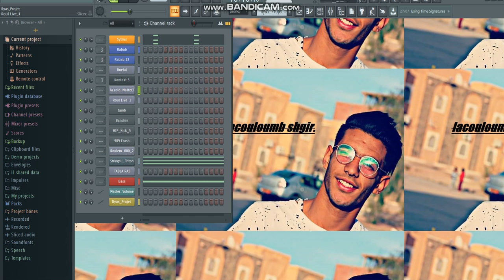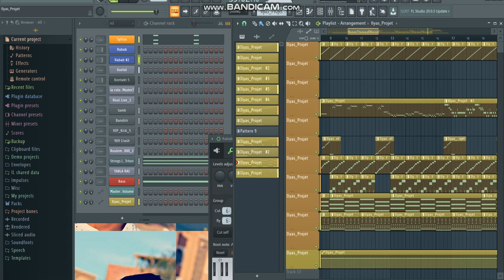Proujet cheb mahdi sayi galbi taht bih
Lacoulomb shgir 🎹🎹♩🎶🎵